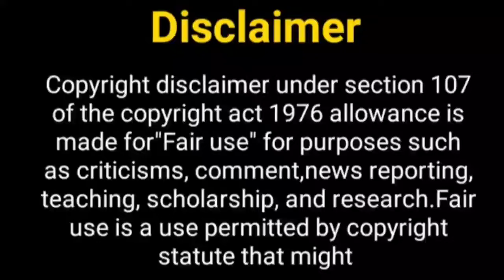श्रद्धा और धीरज का नया शो.....? Shraddha Arya | Dheeraj Dhoopar | Preeta Karan | Preeran | New Show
Hello Everyone